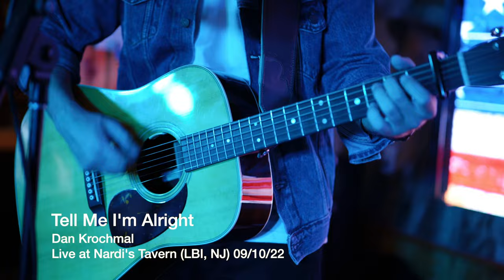Dan Krochmal - Tell Me I'm Alright (Live at Nardi's Tavern)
Tell Me I'm Alright written and performed by Dan Krochmal
Recorded live at Nardi's Tavern in Long Beach Island on 09/10/2022

Videography by Serena Fill
Audio/Video Post-Production: Dan Krochmal

Recorded using QSC TouchMix-16
Mic: Neumann KMS 104
Camera: Panasonic Lumix S5
Lens: Lumix 50mm f1.8